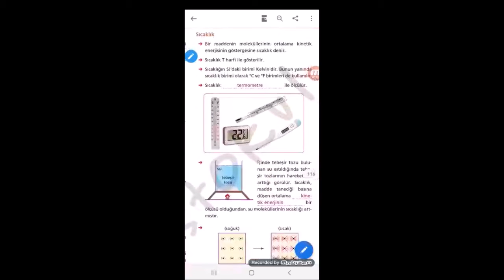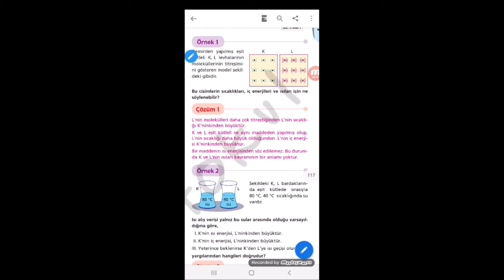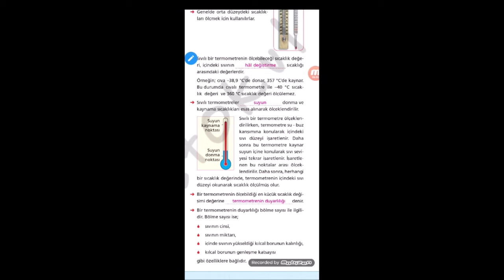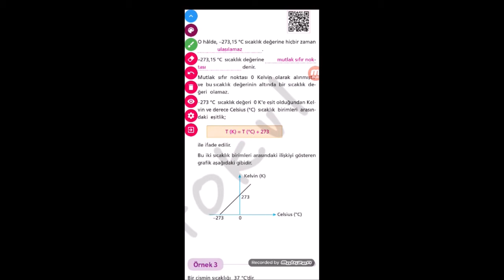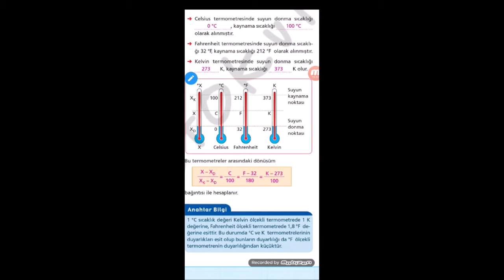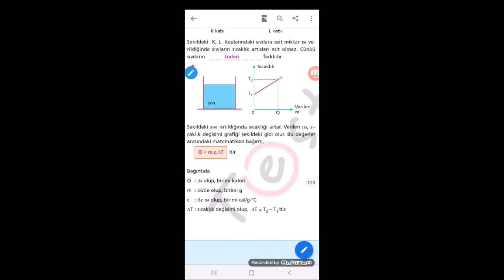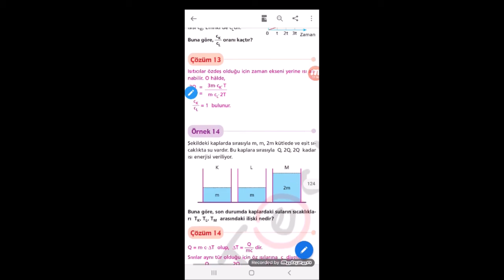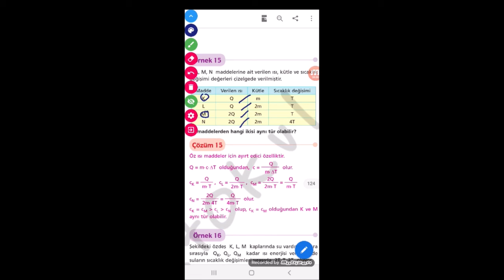9. Sınıf - Fizik - Isı, Sıcaklık ve İç Enerji